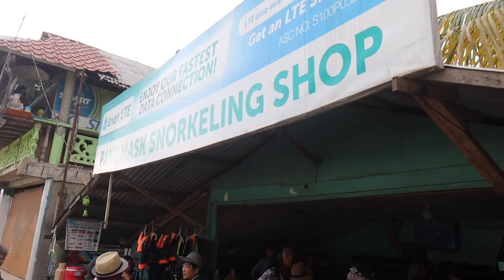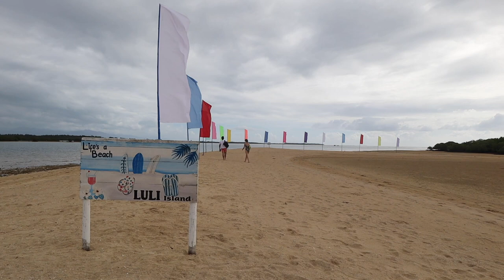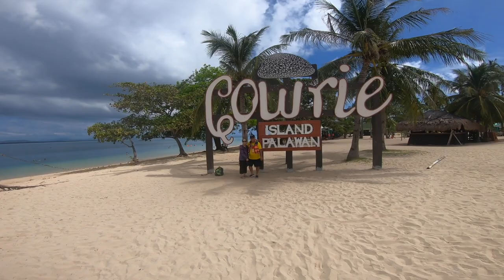PUERTO PRINCESA and HONDA BAY Island Hopping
Amazing day trip to Honda Bay near Puerto Princesa Philippines! My first full day in the Philippines on my second travel vlog in this travel series. in this vlog I travel to Honda Bay to do a full day of island hopping, snorkelling and finding beautiful beaches.